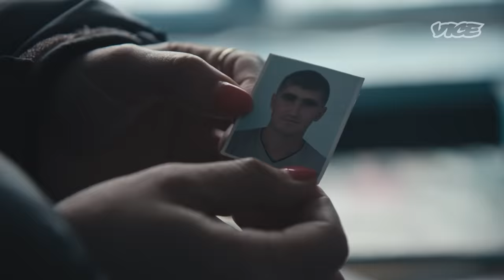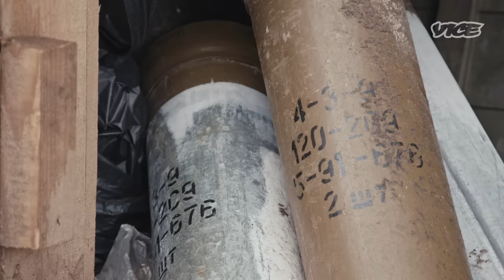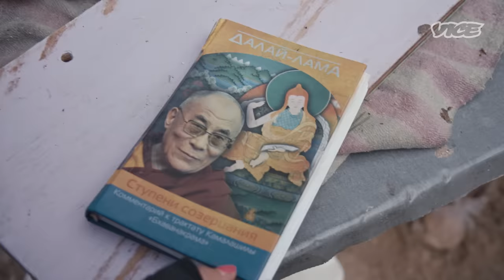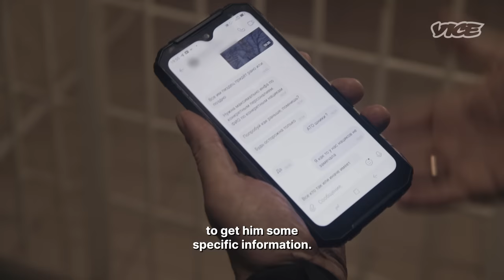The Next Phase Of Russia’s War In Ukraine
Note: Warning for Graphic Content

The war in Ukraine has entered a new stage. As villagers around Kiyv emerge from a month-long occupation, telling stories of war crimes, Putin’s army is pummeling the East of the country. The Donbas region has been hit with constant shelling, making civilian evacuations deadly.

VICE News travelled to Donbas to witness the evacuation of civilians in the encircled town of Severodonetsk, and the impossible choice civilians hiding in shelters have to make: stay and risk being buried alive, or leave everything behind.

This Russian-speaking region of Ukraine presents a more challenging battleground, one where Ukraine must contend with enemies from within, indoctrinated by the Russian neighbor’s influence.VICE News followed police investigators in their painstaking task of discerning friend from foe in a battleground where the stakes couldn’t be higher.